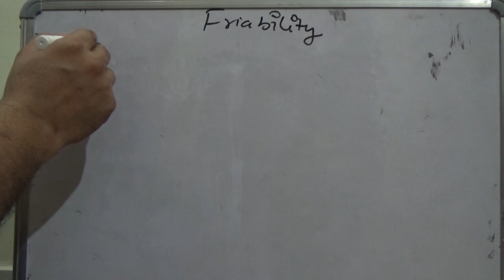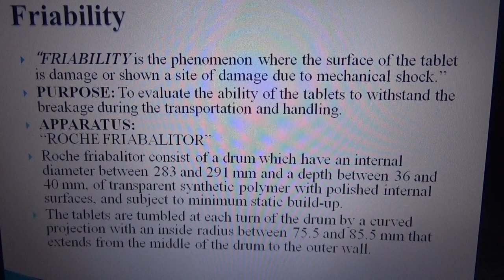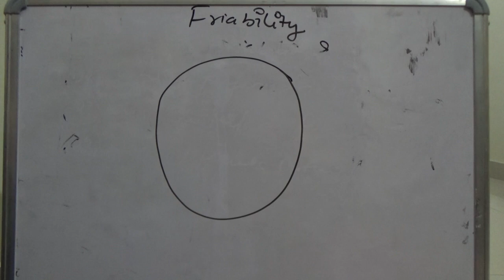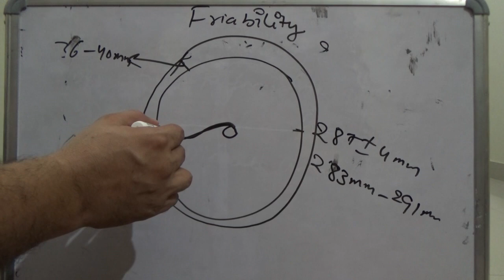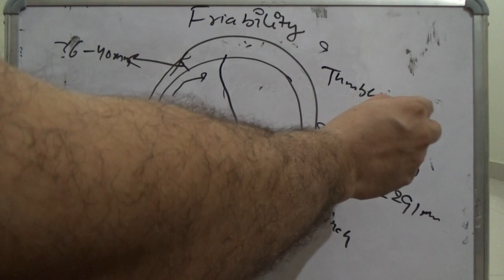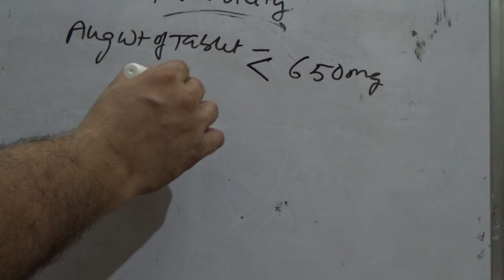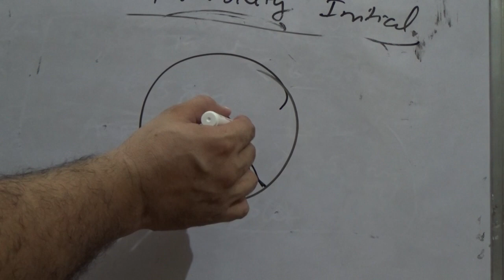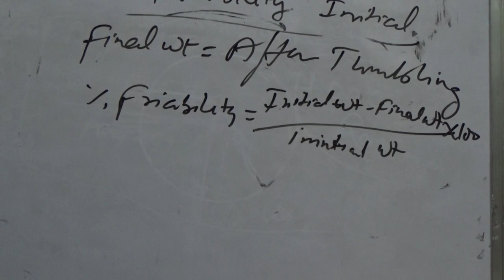FRIABILITY TEST in very simple language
FRIABILITY TEST APPARATUS
FRIABILITY TEST in hindi
FRIABILITY TEST
Hemant Tomar
Tomar Pharma Classes